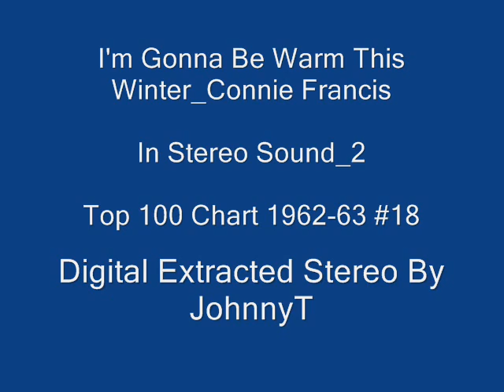I'm Gonna Be Warm This Winter Connie Francis In Stereo Sound 2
Top 100 Chart 1962-63 #18
Stereo